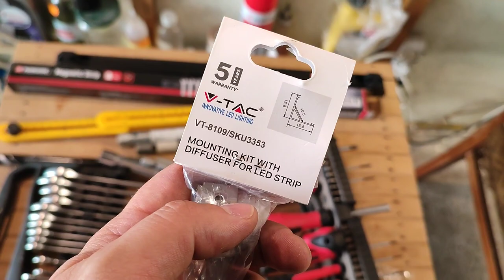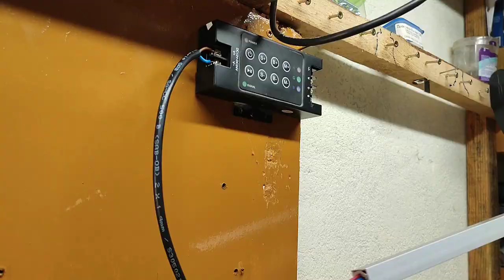DIY DREAM WORKSHOP under 50 $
Converting my Garage to YouTube workshop and studio.

WORKSHOP DIY , how to